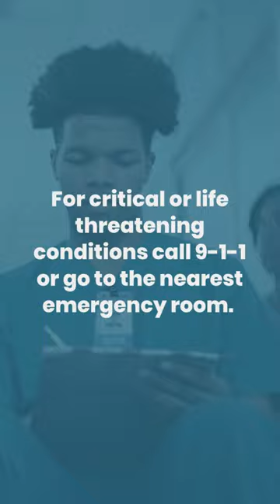🧑‍⚕️What to expect from a walk-in clinic part two!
Walk-in clinics operate differently from a family practice. Although there are operational differences, the level of care provided is still high, and you will be treated and cared for just like any other patient.

6. You may be seen by one of many doctors at your walk-in clinic.

7. Walk-in clinics will not refill prescriptions over the phone or via faxes from your pharmacy.

8. You will be recalled to the walk-in clinic if the doctor deems it necessary to share test or lab results. If you haven’t heard from the clinic and are feeling anxious about a result or report, return to the clinic and consult the clinic staff.

9. Codes of conduct are clearly posted in walk-in clinics. Be sure to follow these guidelines and be mindful of your actions when needs and emotions are running high.

10. Urgent and Primary Care Centres are available for urgent but non-emergent or routine care needs.

🧑‍💻To find a family doctor go to the Divisions of Family Practice